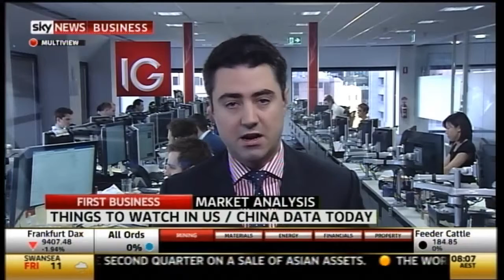Top down, bottom up events spark mass volatility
ECI moving up 0.7% in Q2, lends weight that the US economy can handle a rise in short-term rates in the next couple of quarters. Meaning the ‘lower for longer’ trade will come under pressure. As geopolitics again ramps up and companies downgrade earnings.